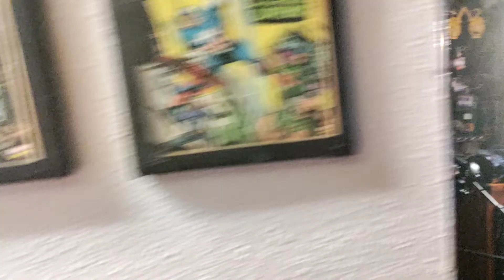Recording a Renaissance Album with ( Buckler & Dirks )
Recording all live instrumentation to really get that performance aspect to the sound. Just as if you were to pass by Buckler & Dirks on the path and heard them . That's the sound I wanted to get and they play off of each other so well. It's nice too when you're just having fun recording with friends . Just some nerds making music . If the videos ever seem a little slower just know that music is probably why.